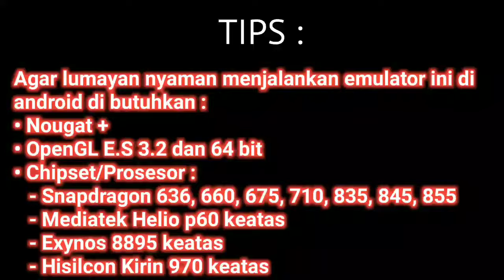LAWAN GRUP BAND!!!! God Hand || Damonps2 pro 2.5.1 || android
Agar lumayan nyaman menjalankan emulator ini di android di butuhkan :
• Nougat +
• OpenGL E.S 3.2 dan 64 bit
• Chipset/Prosesor :
   - Snapdragon 636, 660, 675, 710, 835, 845, 855
   - Mediatek Helio p60 keatas
   - Exynos 8895 keatas
   - Hisilcon Kirin 970 keatas